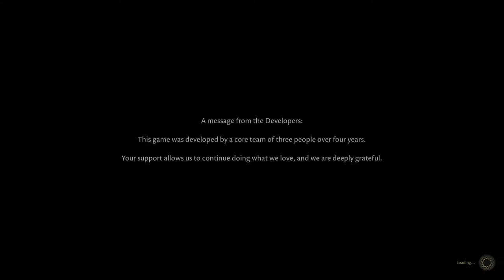GOLDEN ZOMBIE ! - The Forgotten City | Gameplay Playthrough (Part1)